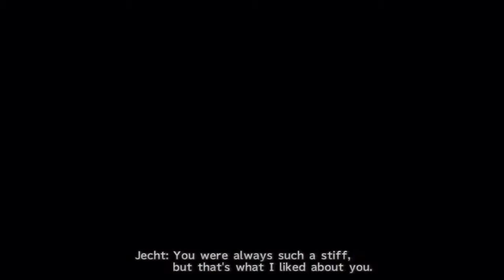Final Fantasy X HD Remaster Adventure || E31 || Lady Yunalesca [Let's Play // PS4]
We could create the final summon that would require sacrificing one of the guardians. Then we would sacrifice the Summoner and the Final Summon to defeat Sin before the Final Summon would become a new Sin in a decades time.

Or we could break the cycle... I mean spiral.